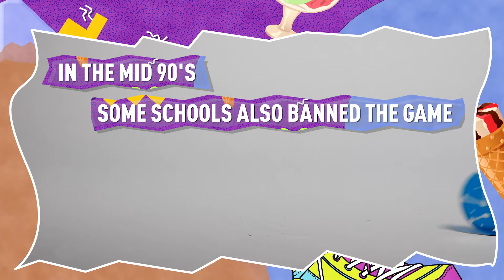What Happened to Pogs? | NBC 4 New York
Remember Pogs? After shooting to popularity in the mid-'90s, the fad quickly faded. What ever happened to all those slammers?